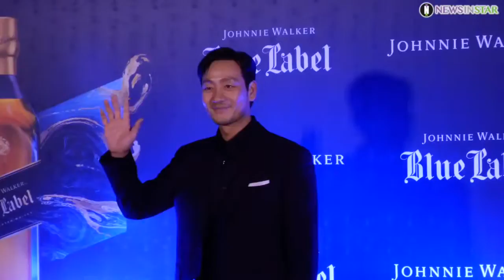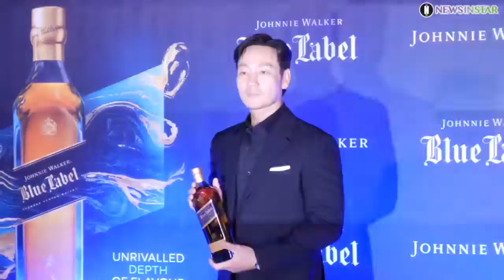박해수, 그래 바로 이맛이야~ (조니워커 블루라벨 제27회 부산영화제 애프터파티)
[뉴스인스타 양철수기자]  10월 6일(목) 오후, 부산광역시 해운대구 체스 154에서 제27회 ‘부산국제영화제’ 공식 후원사인 스카치위스키 브랜드 ‘조니워커’가 영화제의 성공적인 개최를 축하하는 애프터 파티를 진행해 배우 박해수, 유라가 참석해 포토타임을 갖고 있다.

박해수, Park Haesoo, 조니워커, Johnnie Walker, 포토행사,